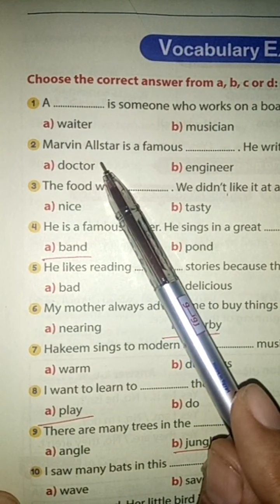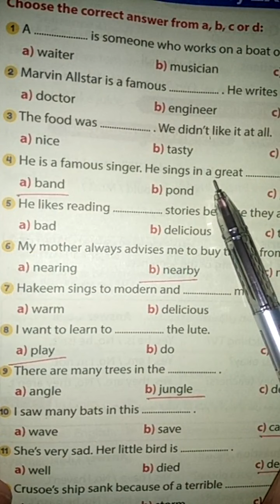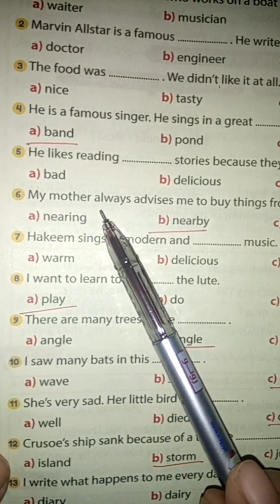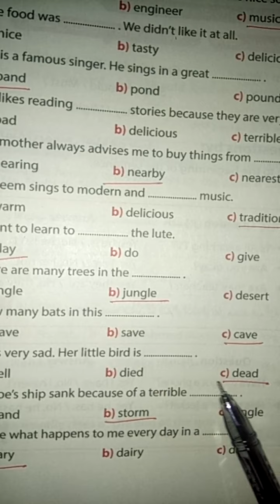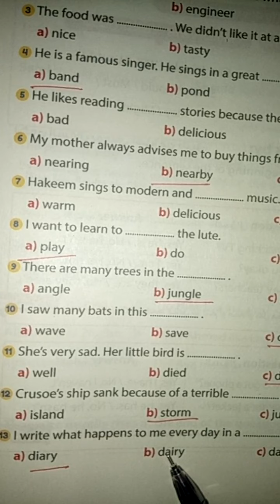حل كتاب جيم ٢٠٢١ اولى اعدادى ترم ثانى Unit 7 Lesson 3,4 vocabulary Exercise